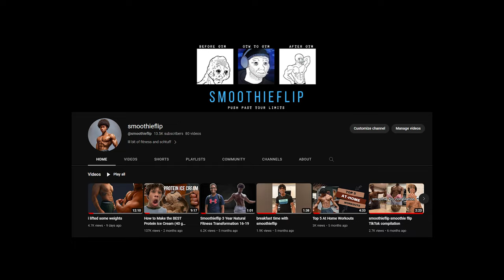what i'm doing to lose weight for summer (cut progression)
thank u for watching!! luv u

I'll go into a more detailed way to lose weight and gain muscle soon!